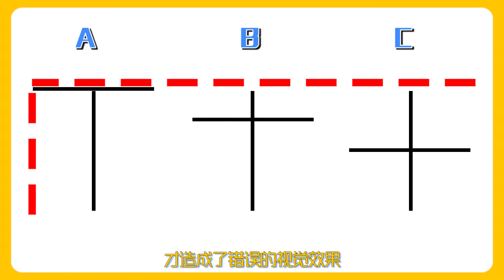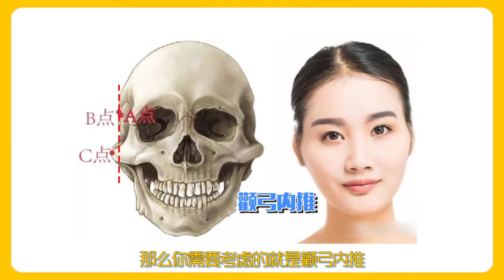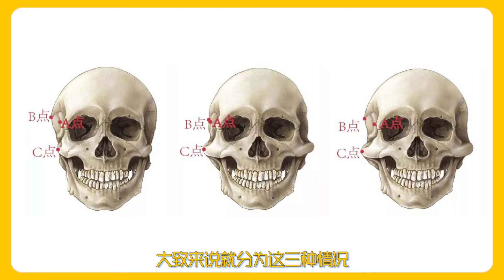如何拥有奚梦瑶同款“减龄少女脸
高颧骨女孩看过来！这期专门和大家分析下奚梦瑶的变美之路，如何从颧骨突出变身元气少女，
当然也为大家整理了下“颧骨突出”的不同类型以及对应的“解决方案”
所以你的“颧骨突出”是哪种类型？